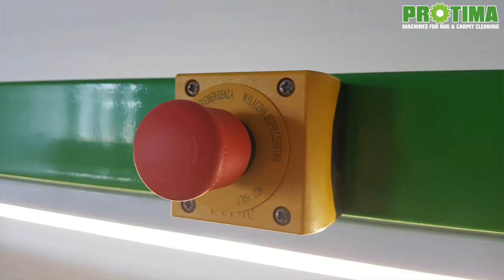Teppich Aufrolltisch Tornado S-3000 DE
Beschreibung
Teppich Aufrolltisch Tornado S-3000.
Ermoeglicht schnelle Teppich aufrollen und verpackung in bequeme stehende position. Man spart halbe Zeit und kraft ohne unbequeme arbeit auf der Kniee.

Maschine habt sehr leicht lesbare Bedienpanel welcher ermoeglicht ein und aus schalten, arbeitstisch richtung wechseln und hatte auch fluessig regelbare Arbeitstisch schnelligkeit.
Zusatzlich Maschine ist in zwie Notausschalter ausgestattet. Und dank starke LED Beleuchtung, Angestellte kann genaue augensichtliche Qualitaetskontrolle waehrend zusammenrollen machen.
Am hinterteil Maschine habt offenbare Bord fur Teppich halten und am unterteil Maschine entlang ist Gitterbord eingebaut fur Teppichlagern bis 100Kg gewicht.
Stromversogung – 230 V. Maschine steht auf raedern welcher geben Mobilitaet.
Man kann aber die Maschine fets ohne Raedern stationaer einstellen.
Wir empfehlen diese Teppichtisch fur Mittelgrosse und Grosse Teppichwaeschereien welcher bearbeiten mindestens 60 m2 pro Tag.

Besonderheiten
- effiezienz ca. 40 Teppiche pro Stunde
- dank rädern Mobilität
- klappare Gitterbord welcher wachhaltet Teppiche
- Stromversogung 230V
- teppichbreite bis 3,1 m
- leichtlesbare Bedientafel
- starke LED Beleuchtung für genaue Prozess Qualitätskontrolle
- zwei Notausschaltern
- Teppich ausrollen Geschwindigkeit Regler mit Richtung Wechsler